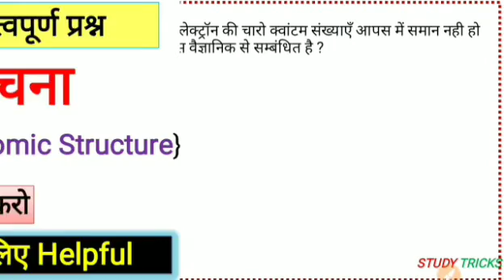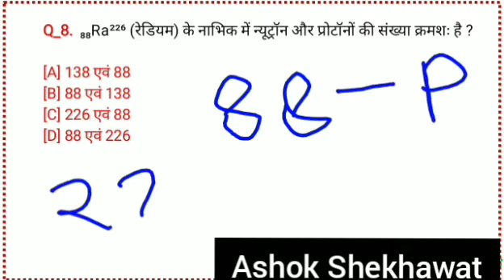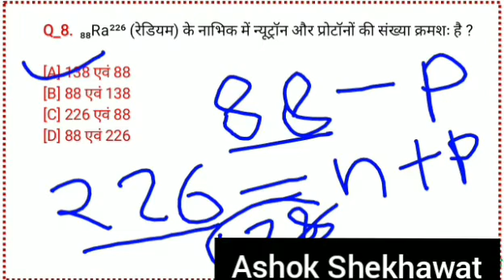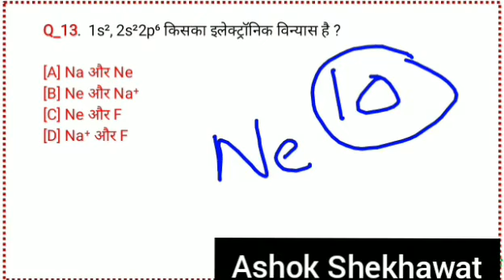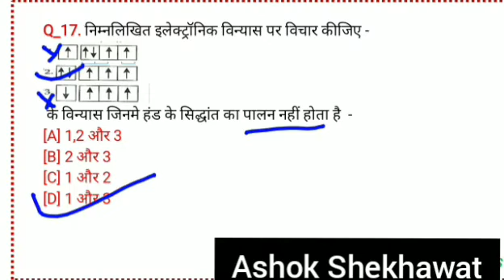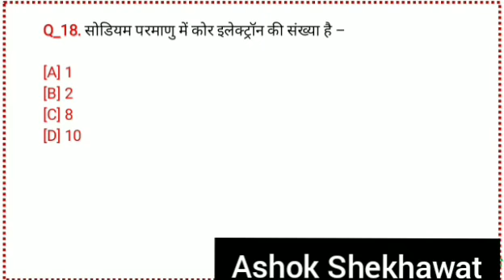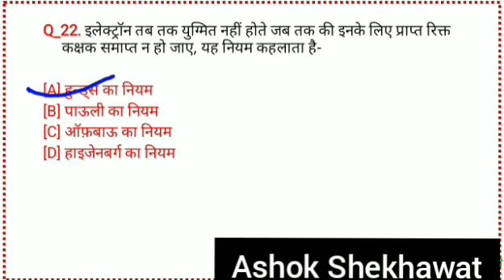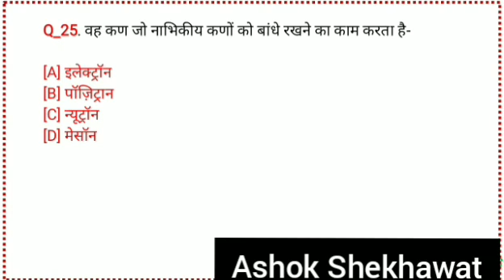परमाणु संरचना Objective MCQs